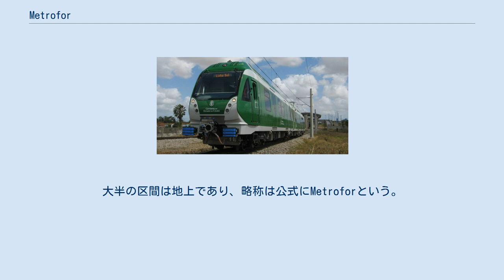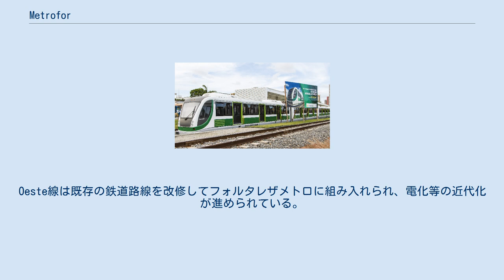Metrofor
Metrofor（ポルトガル語: Metrô de Fortaleza）は、ブラジルの都市フォルタレザにて運行中の都市鉄道・地下鉄である。
大半の区間は地上であり、略称は公式にMetroforという。
 ホセ・デ・アレンシャル駅 2012年6月15日、これまでCTBUによって2路線の近郊鉄道として運行されていた路線をMetroforが引き継ぎ、新たにフォルタレザメトロとして一部電化・近代化し運行が開始されたされたものである。
軌間は従来と同じ狭軌（1000mm）。
現在、新たな2路線の工事が行われており、これらが完成すると4路線の都市鉄道となる予定である。
 ETR200形電車が4両編成で運行されている。
半自動ドアを使用している。
 Oeste線（2号線）、Sul線（3号線）の2路線が運行中である。
Sul線は既存の近郊鉄道路線に加えて、中心部に3.9 kmの地下区間が新設開業。
4つの地下駅が新設された。
Oeste線は既存の鉄道路線を改修してフォルタレザメトロに組み入れられ、電化等の近代化が進められている。
VLT Parangaba-Mucuripe線（4号線）は貨物路線を改修して整備が進められている。
ライトレール路線として建設され、ディーゼル車による運行となる予定である。
Leste線（1号線）ほぼ全区間が新設の地下鉄となり建設が進められている。